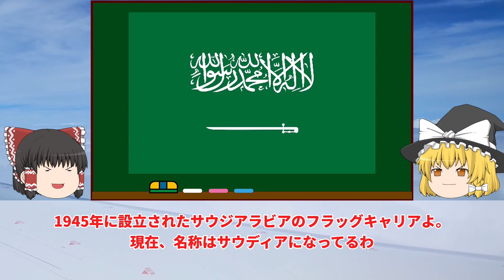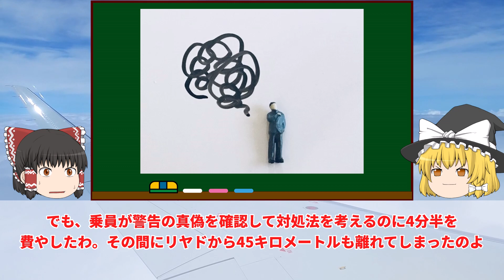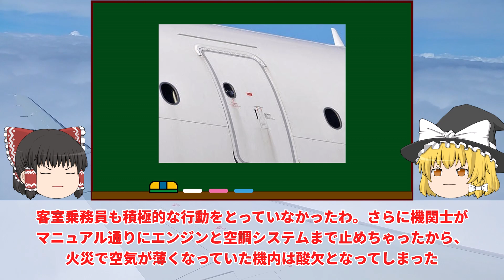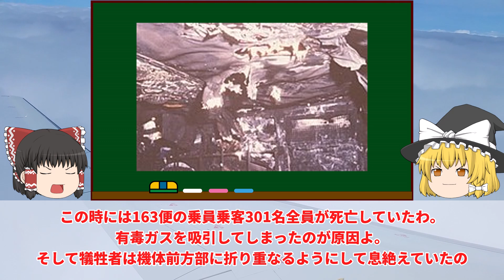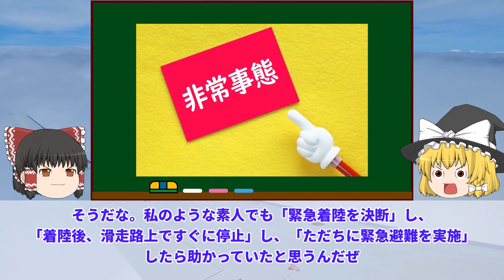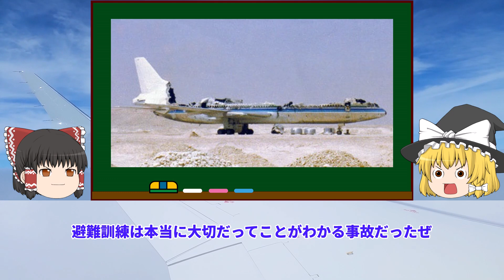【ゆっくり解説】せっかく着陸出来たのに機長に危機感がなく意思決定が遅すぎたサウジアラビア航空163便火災事故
ゆっくり解説：サウジアラビア航空163便火災事故